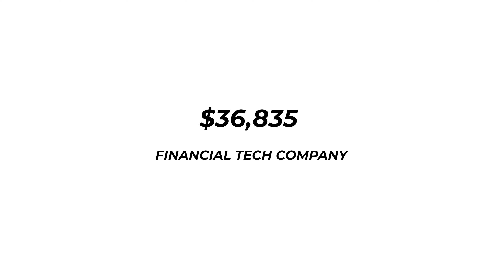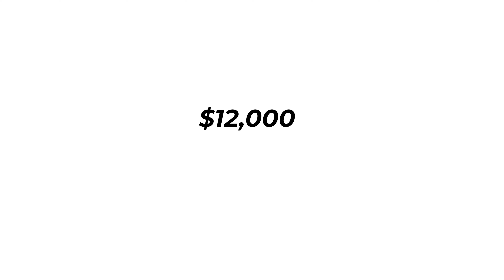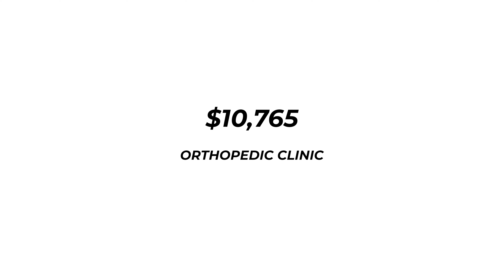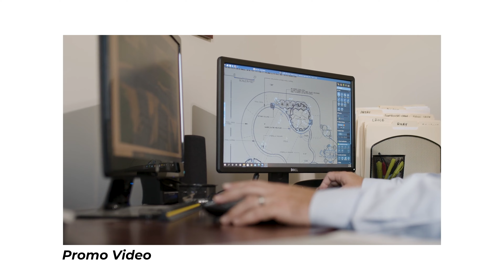BREAKDOWN: making $143,000 profit as a freelance videographer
A breakdown of how I made $143,000 as a freelance videographer and photographer -- how much I got paid from clients and the types of videos I made for them.

This video is all about transparency. I think it's important to show you what you can make as a videographer and that you can work for local business and organizations to create videos and make a good living.

Making money as a videographer is about the quality of your work BUT it's also about the experience you provide your clients. You MUST be easy to work with, reliable, and dependable. That will set you apart as a videographer, trust me :)

If you have questions or comments, drop them below and I'll answer. Cheers!

GEAR I RECOMMEND AND USE (Amazon links):
Camera on a budget
My camera
Favorite lav microphone
Travel tripod
Favorite Camera Strap
Favorite SSD Drives
AirTag for all my bags/cases
My Daily Backpack
Tech Pouch/Organizer
Best SD Cards for 4K Filming

Read this first
One of the best all-time